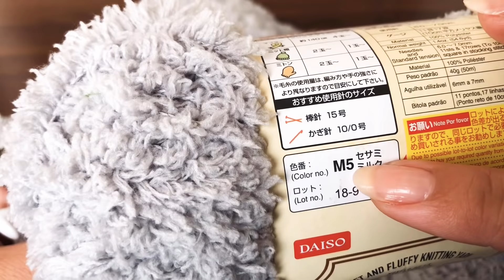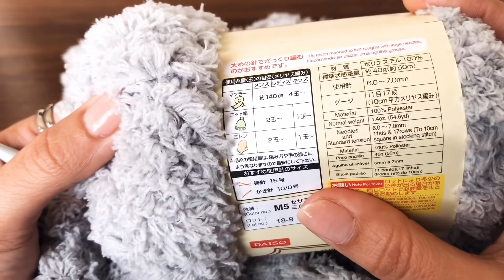今日の編み物☆(編み物をしながらおしゃべり)#1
編み物をしながらちょっとおしゃべり♪
孤独になりがちな編み物だけど、一緒に編み物を楽しんでる感じて見ていただけたら嬉しいです^^*

⚠︎編み方動画ではありません…

LiLi nana*のSNS、ミンネは↓こちらになります♩♬*゜
良かったら遊びに来てください◟̑◞̑

☆｡･:*:･ﾟ'★,｡･:*:･'｡･:*:･ﾟ'★,｡･:*:･ﾟ'☆

かぎ針編みが大好きで、主に編み物の事、オリジナル作品の作り方をアップしています。
まだまだ編み物勉強中な為、なんでも作れるわけでは無く、リクエストにはお答え出来ませんが、これ編みたいなーって思って貰えるような物を考えていきたいと思っていますのでよろしくお願いします♪